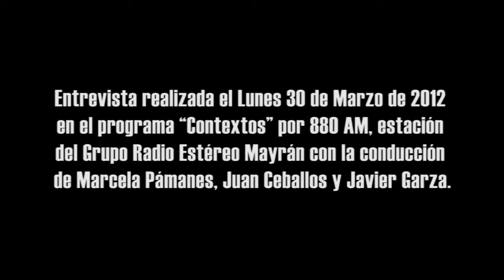Entrevista en Contextos | Marcelo Torres Cofiño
30 de Marzo de 2012, Torreón, Coah.- Marcela Pámanes y Juan Ceballos Aspe entrevistan a Marcelo Torres Cofiño al inicio de su campaña como Diputado Federal por el 06 Distrito de Torreón en el programa "Contextos" por 880 AM.